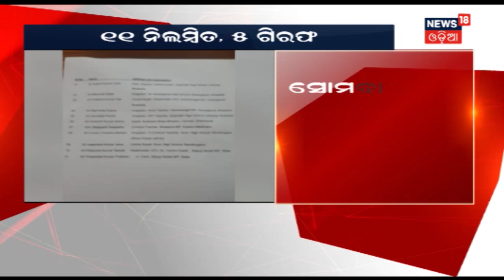Top Headlines Of Morning | 24 February,2019 | AAMARI ODISHA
Top Headlines Of Morning.